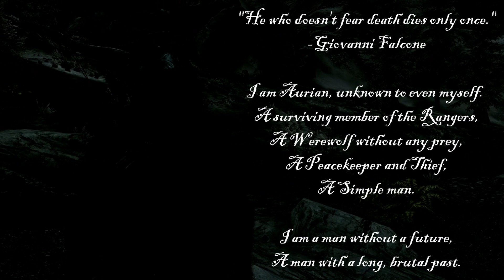Skyrim - Aurian: Ranger of the Woods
Hey everyone! This is a little project I worked on for fun to show off my Skyrim character I started not too long ago. Aurian is his name, without a past or a family. But he is a very skilled archer, and stuck with the werewolf curse. However, he is a pretty well respected man in Skyrim, helping out shops, etc.

Just wanted to do this for fun! I encourage you to share you Skyrim characters in the comments or with a video response!